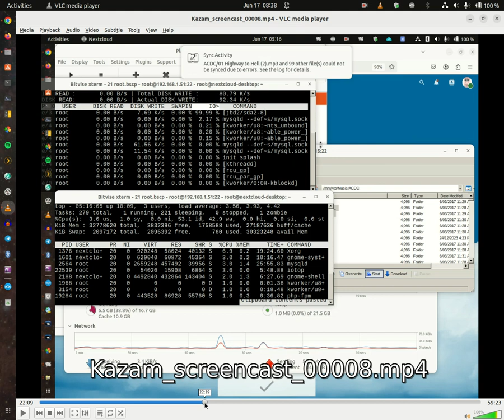wpa_suppliment using 60 % of cpu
Maybe the usb wifi adapter